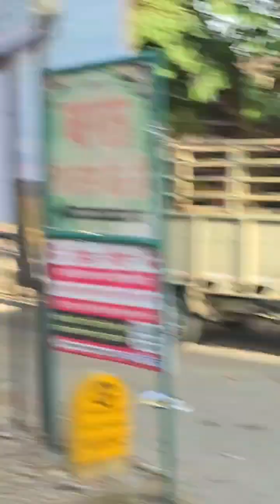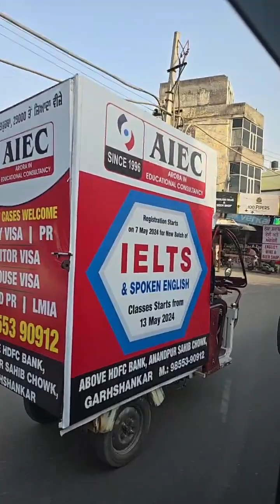ਬੱਸ ਥੋੜਾ ਸਮਾਂ ਹੀ ਬਾਕੀ, ਵੋਟ ਪਾਕੇ ਆਪਣੇ ਪਸੰਦੀਦਾ Candidate ਨੂੰ ਕਰੋ ਕਾਮਯਾਬ।